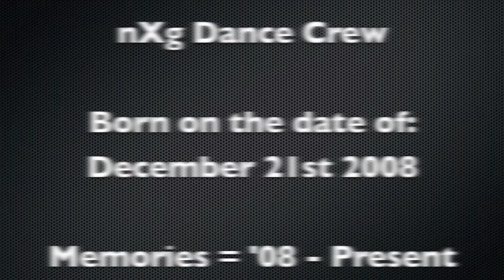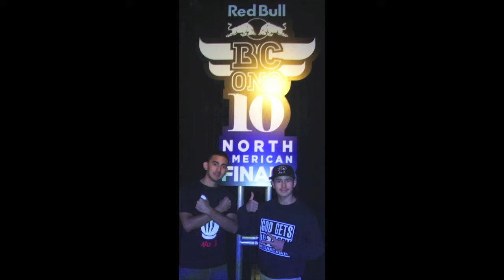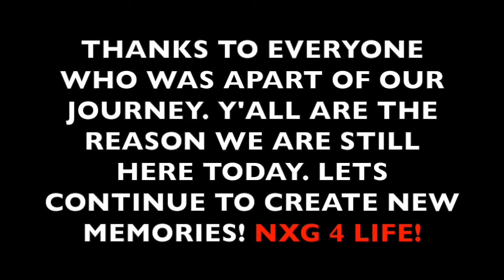Happy Birthday NXG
TODAY we are turning 10 years old. It has been an AMAZING journey so far and we are very appreciative to everyone who took part in our legacy. We look forward to creating new memories! All Glory and Honor goes to God.